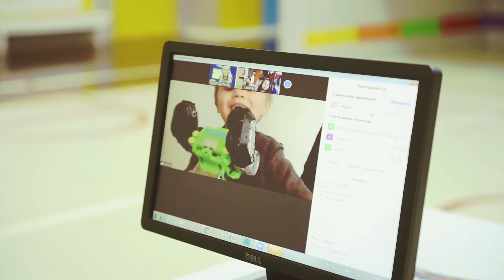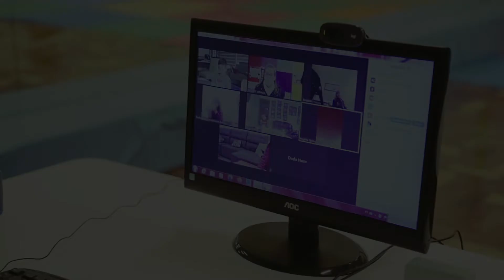Sogipa - Projeto Criança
O Projeto Criança inaugurou uma nova fase das suas aulas à distância. Agora, há mais atividades ao vivo, mais conteúdo, mais trabalhos para todas as turmas do ensino infantil, sempre resguardadas as características de cada faixa etária. O objetivo da proposta é acelerar o processo de aprendizagem e manter o vínculo dos professores e da escola com os alunos e entre os próprios alunos.